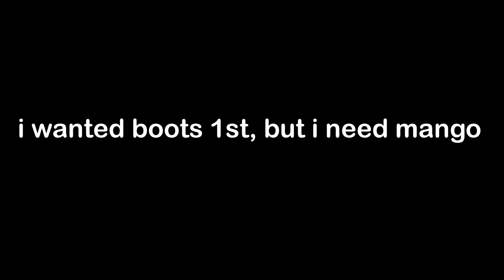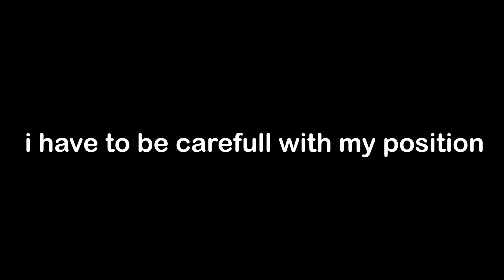Rubick Pos 5 with TrashTalking Teamate! :))